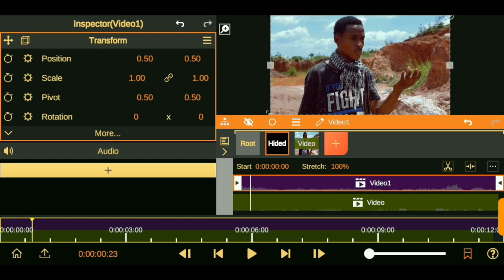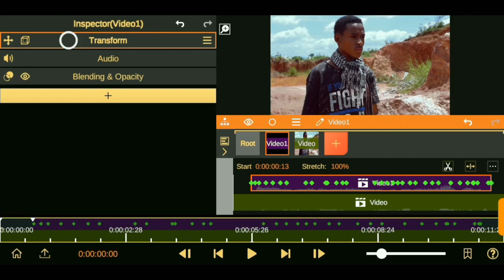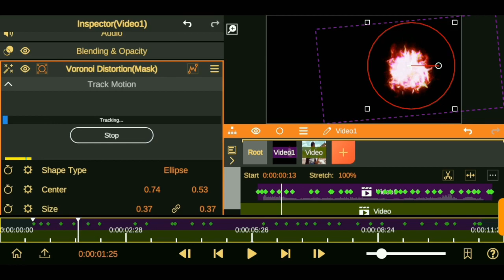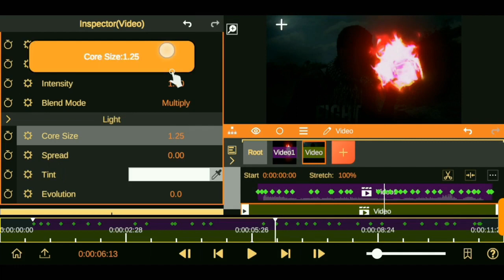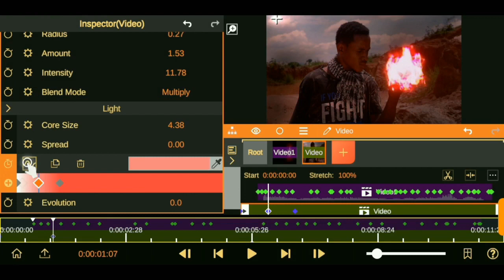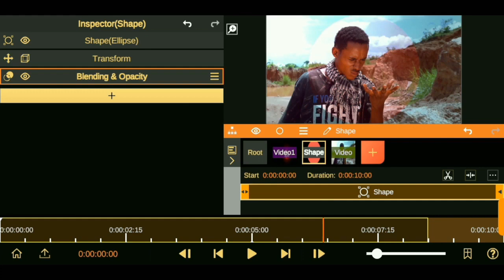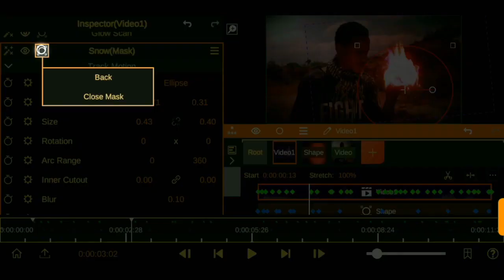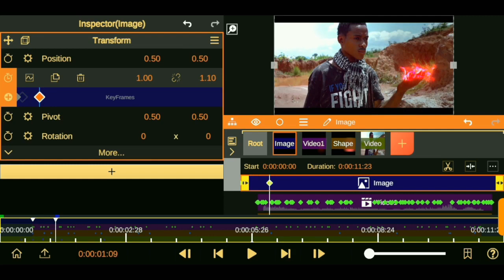brahmastra vfx tutorial fire reflection_no ledlight node video tutorial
Newest Nodevideo tutorial simple editing trick how i edit brahmastra vfx flaming effect reflection in daylight without using ledlight. Node video editor editing tutorial while also using golden reflector to give a proper lighting to talent.
Editing inspired by @vfxworldrsb  @ShawnThomasTV  @iamlukab  @camonsam9222